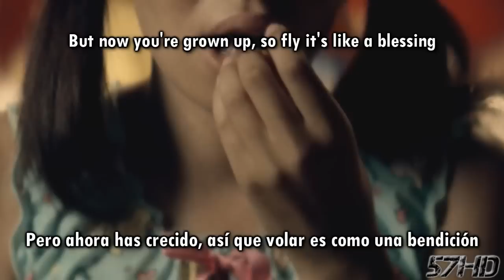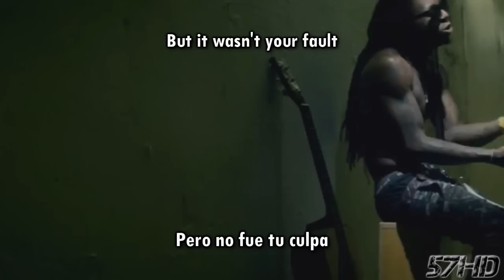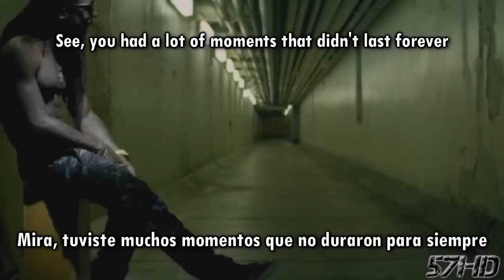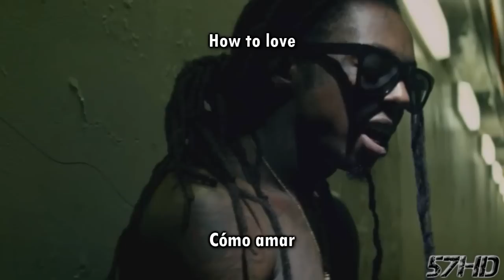Lil Wayne - How To Love HD Video Subtitulado Español English Lyrics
Traducción del tema How To Love de Lil Wayne
57HD en FACEBOOK:
Official Video HD HQ
Album: Tha Carter IV
Music video by Lil Wayne performing How To Love (Shazam Version).
"How to Love" is a song by American rapper Lil Wayne, released as the third single from his ninth studio album, Tha Carter IV. The song features production from Noel "Detail" Fisher with LaMar and LaNelle Seymour p/k/a Drum Up, and was released as a digital download on June 13, 2011. It was later released to urban contemporary radio stations on June 24, 2011.[1] The song also makes it his first entry on hot adult contemporary stations, as CJFM-FM Montreal began playing it a month later after the single's release. It recently peaked at number 5 on the Billboard Hot 100, making it his third highest peak on the chart as the primary artist. Lil Wayne performed the song at the 2011 MTV Video Music Awards.
53V3N7M4573R
SubsSeven7 57HD